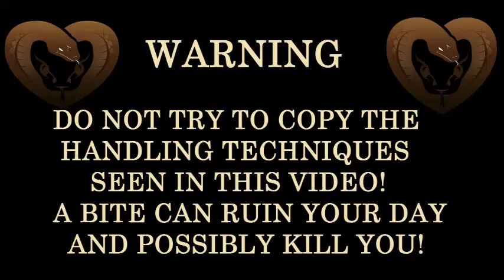Snake in a School Dromana